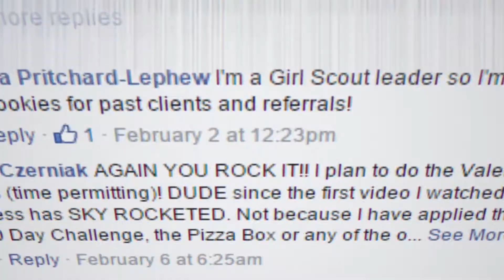What It Takes to Be Successful in the Luxury Real Estate Market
💰💰  The million dollar question for million dollar sales 💰💰

Everyone wants to get into the luxury market but often times you don't realize what it takes to really be successful in the luxury space.

Are you willing to go where the lux market is?
What I mean is this market requires attending charity events, galas, country clubs, etc. It's not cheap to participate in these functions.

"There's no champagne vacations on a beer budget in the luxury market."

What I think you're actually asking is how do you up your average sales price. And here's what I would do if I wanted to increase my average sales price.